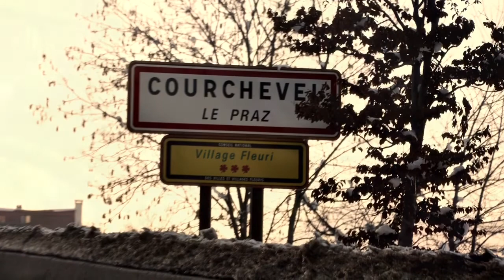Courchevel 1850 2015